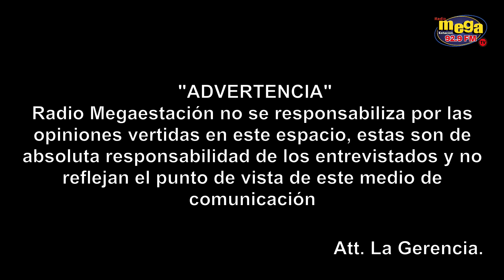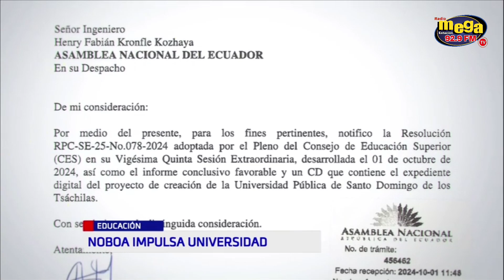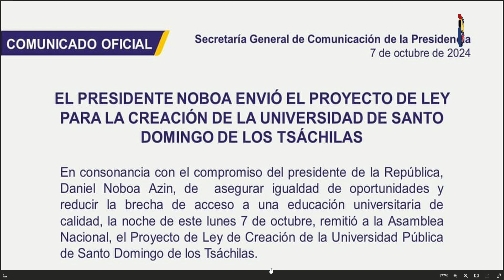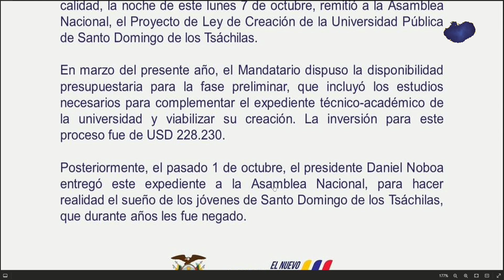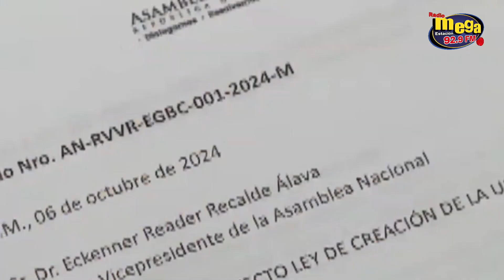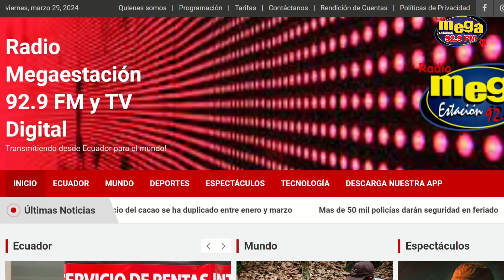El Presidente Daniel Noboa envió el Proyecto de Ley para la creación de la Universidad de Santo Domi